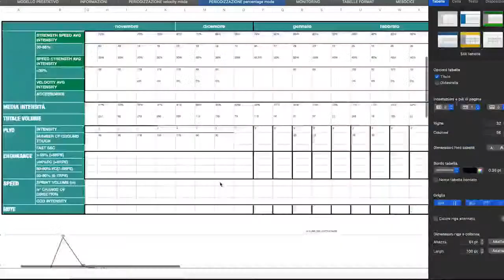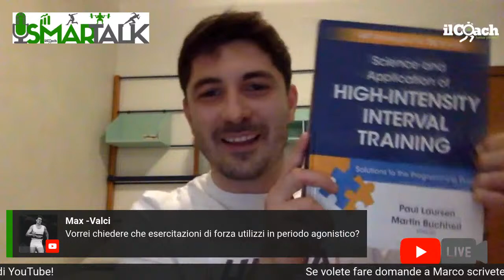🏋️‍♀️ Marco Orsenigo. Come allena la forza Vladimir Aceti per correre forte i 400 metri 🏋️‍♀️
14* puntata de ilCoach SMARTALK, le nostre live dedicate ai professionisti dell’atletica leggera.

Come allena la forza Vladimir Aceti per correre forte i 400 metri?

Con noi oggi Marco Orsenigo, giovane Strength&Conditioning coach che da alcuni anni collabora con numerosi atleti come Vladimir Aceti, Elena Bellò e Daniela Tassani.

📌 Il tema di oggi sarà lo sviluppo della forza in particolare per i 400 metri piani.

📌 Allenare la forza in questa disciplina oppure no?

📌 Quali metodi utilizzare? Quali mezzi?

✍️  Ti piacciono questi SMARTALK e vorresti che affrontassimo un tema o invitassimo un ospite in particolare? Scrivilo nei commenti e faremo il possibile per organizzarlo.

Il libro di Carlo Buzzichelli

Il libro di Cal Dietz, “Triphasic Training”

Il libro sull’allenamento metabolico “Science and Application of High-Intensity Interval Training”

⚠️ Se ti piace il nostro progetto scopri come sostenerci, potremo così continuare a realizzare queste iniziative gratuite